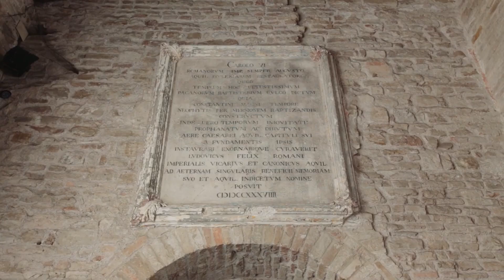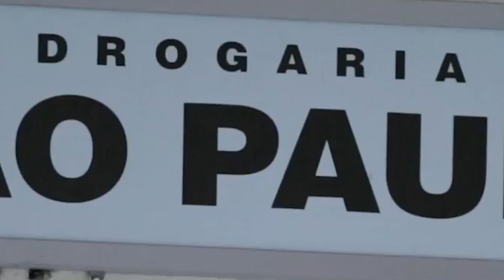Top 10 Most Dangerous Islands In The World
This world is diverse and also full of different beautiful sandy beaches, some tropical islands which appear to be very beautiful but at the same time beholds some super mysteries which can really shock one terribly. Let's check out the list of some of the most dangerous islands globally.